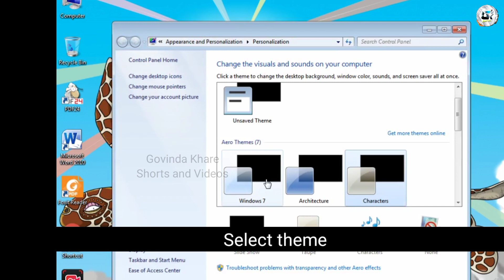How to change background on desktop?